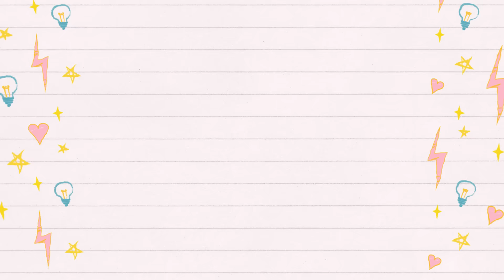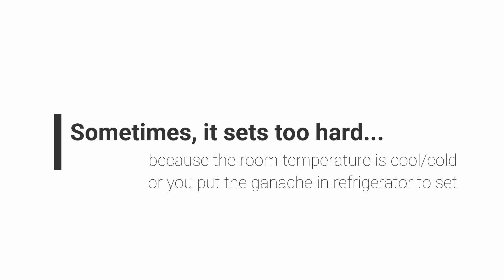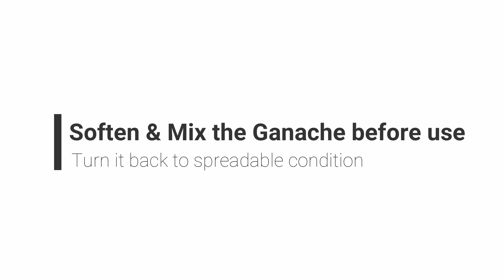How to make chocolate ganache ? (4 mins)｜Irma's Fondant Cakes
This is a tutorial showing you how to make chocolate ganache.

Regarding the method of using food processor to make chocolate ganache, I originally learnt it from Rose Levy Beranbaum. It is a great method to  make smooth & silky chocolate ganache!!

She is amazing baker! And I learn so much from her videos! Cheers!